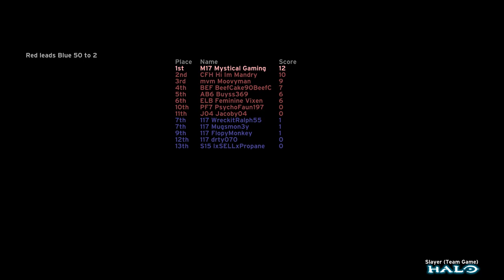Halo CE - Big Team Battle Slayer - Blood Gulch (XBOX ONE)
Halo CE Big Team Battle Slayer on Blood Gulch

This gameplay was captured with the Elgato HD Capture device and rendered in Adobe After Effects in 1080p and 60 frames per second.